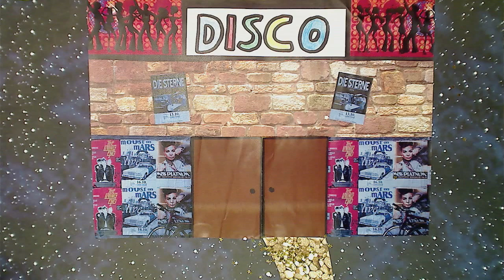Flotter Glitter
Am heutigen Medientag konnten sich die neuen Referendar_innen mal so richtig kreativ austoben- im Mittelpunkt stand...: "Na, das könnt ihr Euch sicherlich schon denken!"
Seht selbst...